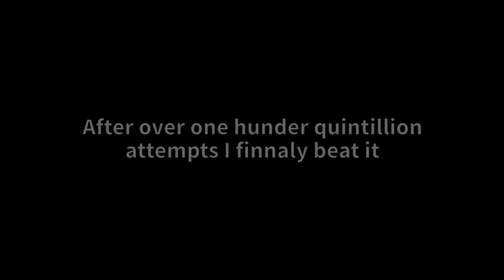Roblox | FE2 Map Test: Crystal Corruption (Bad crazy???)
Map Info:
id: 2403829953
creator: XxAnna_DevxX & Hi_ImVitamin

Computer Used
CPU: Intel Core i5 3570K(IvyBridge) @3.4GHz
RAM: 4GB DDR3 Single Channel @1600GHz
GPU: Intel HD Graphics for 3rd-Gen Processors
OS: Windows 10 Pro Version 1809